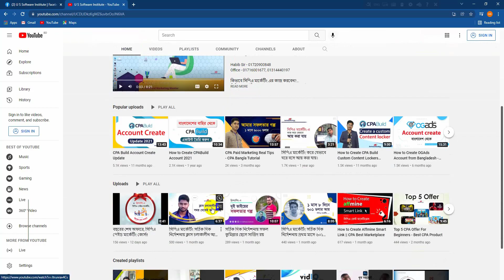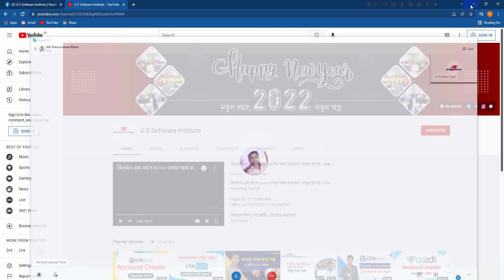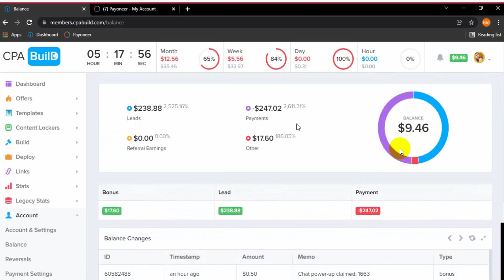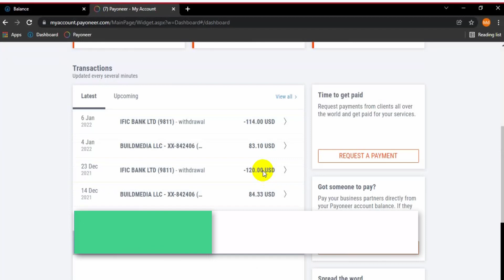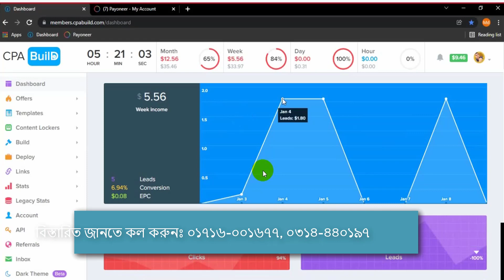অনলাইনে সফল হতে - সঠিক জায়গাই আসুন 🔥 সিপিএ পেইড মার্কেটিং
🎉অনলাইনে নতুনদের কে একটা কথায় বলবো, যারা অনলাইনে সফল ক্যারিয়ার গড়তে চান? 🔥সিপিএ মার্কেটিং নিয়ে কাজ কাজ শিখতে চান? 🔥সঠিক কাজ করে ইনকাম করতে চান? 🔥আপনারা সঠিক জায়গাই আসুন। 🔥সঠিক দিক নির্দেশনায় আয়ের পথ দেখাবে 'U S Software Institute'. এভাবেই বলছিলেন আমাদের একজন সফল ছাত্র মোঃ রোকনুজ্জামান রিপন।

🥰সিপিএ মার্কেটিং যেখানে আপনি স্বাধীনভাবে কাজ করতে পারবেন, আপনার নিজের নামে অ্যাকাউন্ট হবে ইন্টারন্যাশনাল মার্কেটপ্লেসে। ফ্রি/পেইড মার্কেটিং আপনি নিজে করবেন। আরও বিস্তারিত জানতে কল করুনঃ 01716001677, 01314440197, 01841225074

🔖এই কোর্সে যা যা থাকছেঃ
👉 Google Ads account & setup
👉 Bing Ads account & setup
👉 Facebook Account & setup
👉 YouTube Ads
👉 Tracking Software Setup
👉 Keyword Research
👉 Spy Tool Use
👉 Old YouTube Channel
👉 $5 Live CampaignCampain
👉 .কম ওয়েবসাইট+থিম+প্লাগিন।
👉 মার্কেটপ্লেসে পূর্ণাঙ্গ কাজ করা।
👉 অফলাইন/অনলাইন লাইভ ক্লাস হবে।
👉 আমাদের আছে ২৪/৭ অনলাইন সাপোর্ট ব্যবস্থা।
👉 ক্লাস পরবর্তী প্যাক্টিস ল্যাব সাপোর্ট।
👉 রিভিউ ক্লাসের ব্যবস্থা।
👉 প্রত্যেক ক্লাসের ভিডিও ও প্রেজেন্টেশন পাবেন।
👉 সকল সফটওয়্যার ও টুলস পাবেন।

🔖ক্লাসের সময়ঃ দুপুর(৩-৫), সন্ধ্যা(৬-৮), রাত (৮-১০)
🔖মোট ক্লাসঃ ২২ টা, সপ্তাহে ৩ দিন ২ মাস।
🔖ক্লাস শুরুঃ এই সপ্তাহে